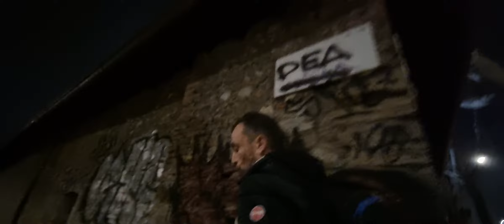4 Gennaio 2024(1)